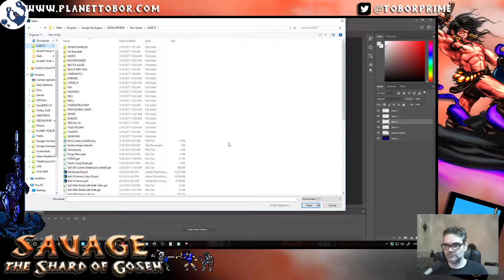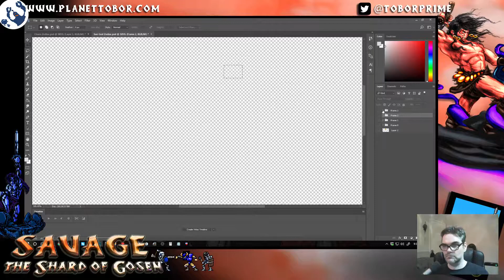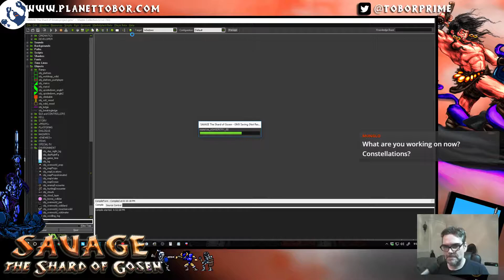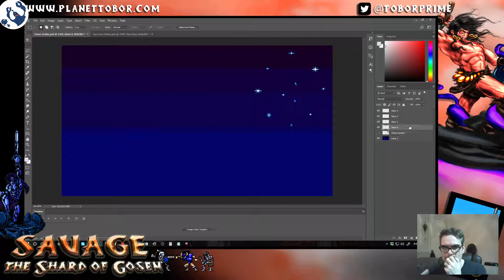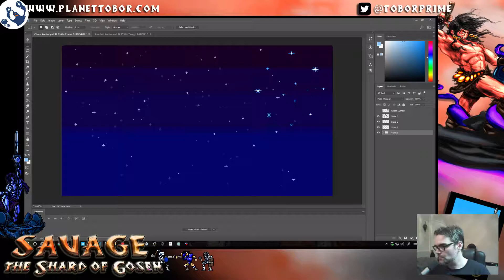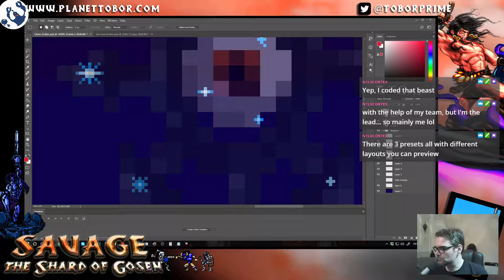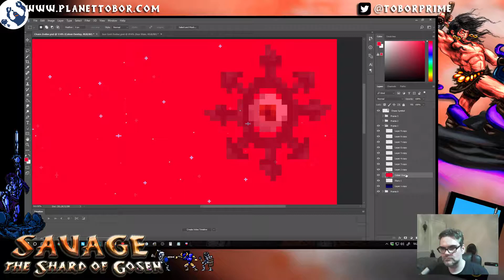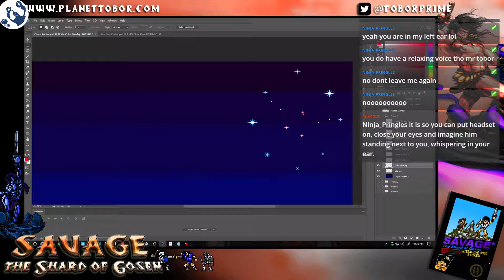SAVAGE Live Development #54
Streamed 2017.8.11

-- Like the tunes in the video?